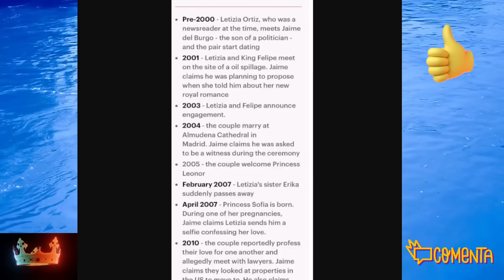💥PRENSA EXTRANJERA ADELANTA CONTENIDO del LIBRO de Jaime del Burgo sobre Letizia y Felipe